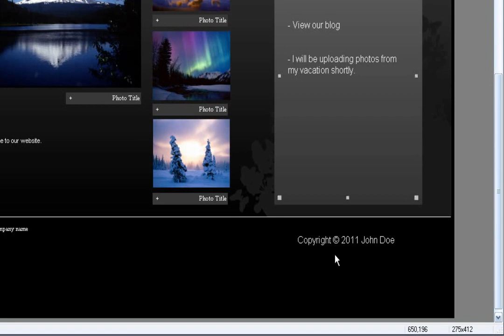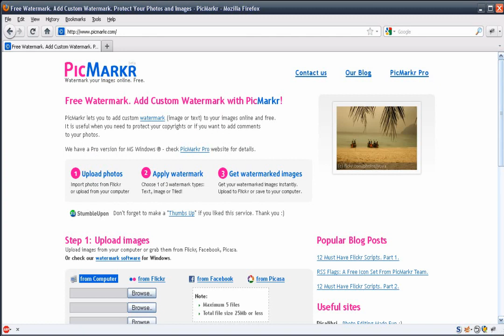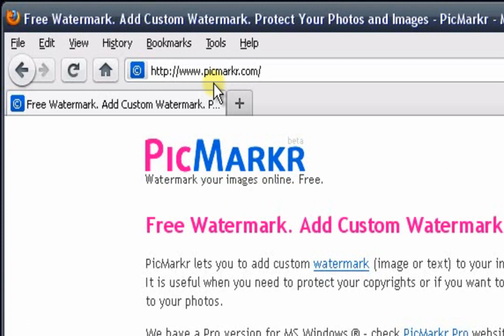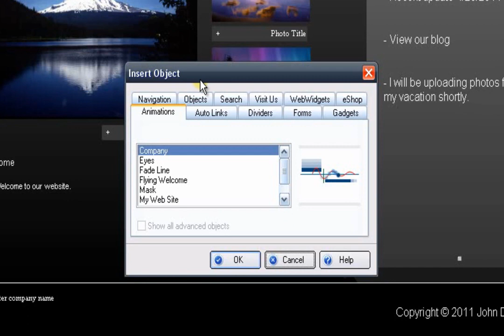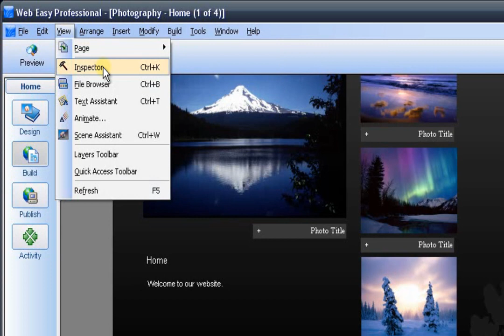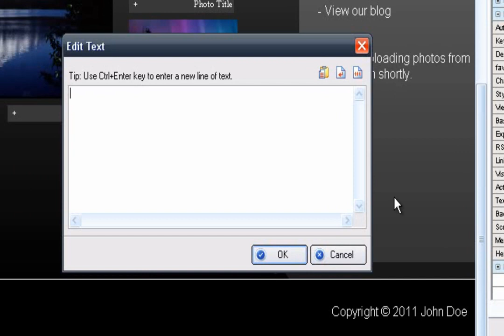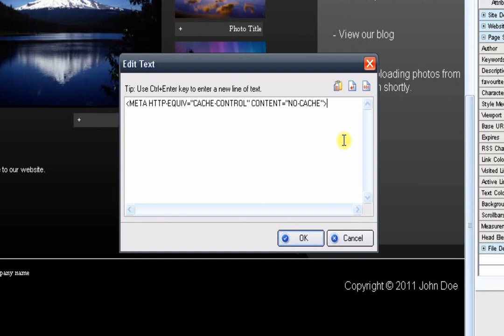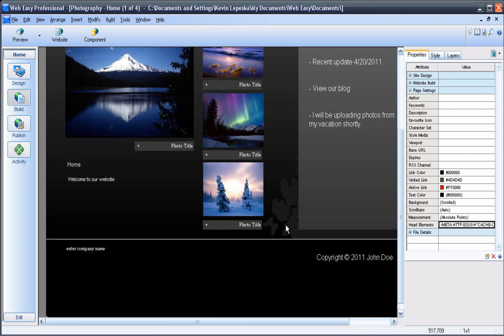How to protect your website images in Web Easy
This video will show you ways that you can protect your website images from unauthorized downloads.